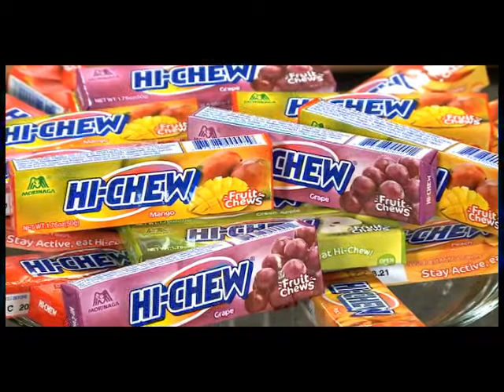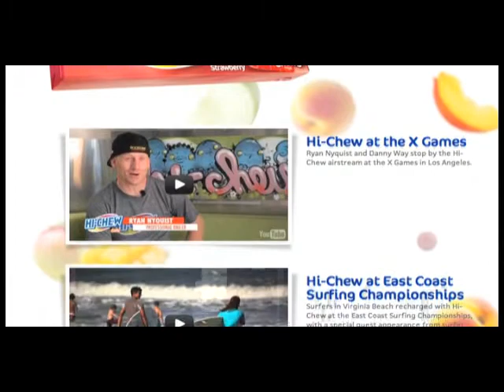Morinaga America, Inc